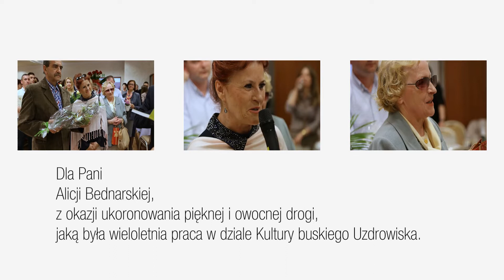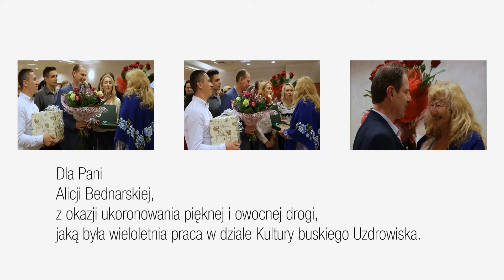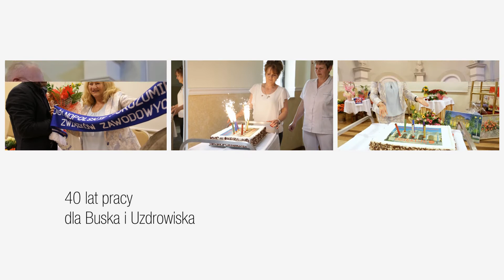Alicja Bednarska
25 maja 2017 mieszkańcy Buska-Zdroju, pracownicy Uzdrowiska oraz kuracjusze dziękowali Alicji Bednarskiej za 40 lat pracy w Dziale Kulturalno-Oświatowym.
Pani Alicjo,
dziękujemy za serce, dobre słowo,
i nieustanną gotowość do działania, tworzenia, wspierania...
Paweł Korepta